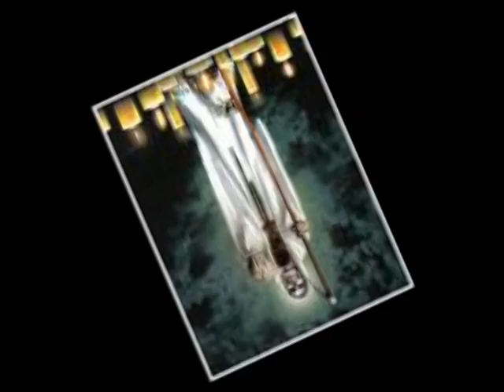ARTURO MOVIES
musica